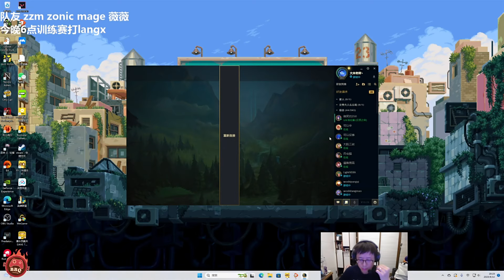米勒训练赛被狼行干碎到0 18 3当场自闭变爆米花 阿狼这下手也太狠了吧！